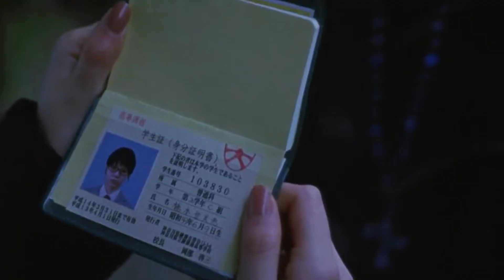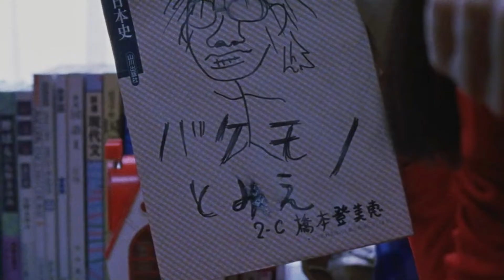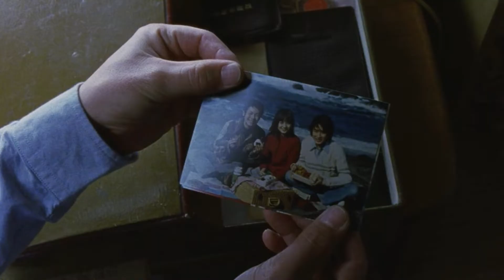Tomie Forbidden Fruit (2023) | Film Explained in English | Movie Recap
The tale of "Tomie Forbidden Fruit," a Japanese horror thriller also known as "Re-birth Of Another Face," is recounted with a detailed explanation of the resolution in English. Tomie Hashimoto, a shy adolescent, makes a mystery bond with the perplexing Tomie Kawakami (another girl with the same name), which is the subject of the story. With the entrance of Tomie K., it becomes clear that the two women have a sinister relationship with Tomie H.'s father, Kazuhiko, based on a shady previous fling and other tightly held secrets. After Tomie K. is reborn, a string of tragic events and frightening rebirths begin to occur repeatedly. In the end, a terrifying confrontation where both parties are encased in a freezer-bound face-off results from Tomie H.'s frantic attempts to fight off the malicious Tomie K. Kazuhiko's actions cast a scary doubt on his genuine motives amid the perplexing pandemonium.

Credits:
Images and footage Source: Daiei Film Co Distribution Workshop
Director: Shun Nakahara
Writers  Yoshinobu Fujioka - Junji Ito